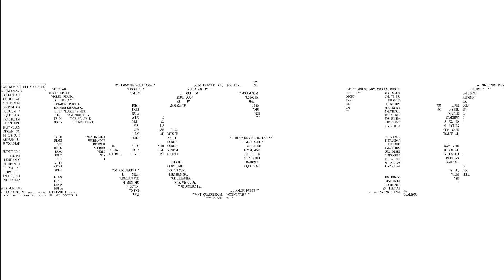Los mejores ataques a superficie temporada 2021 Vichada✈️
Sin duda la mejor técnica para pescar , por que se ve el pez cuando ataca y su explosión es única ⛺️✈️🎣 te esperamos en la temporada 2022 donde vivirás experiencias inolvidables 💪